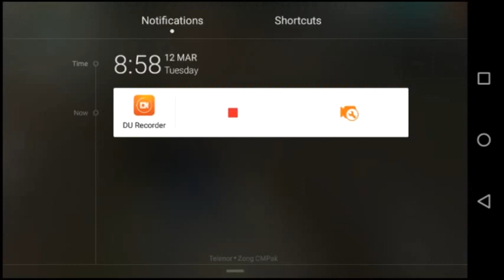FREE FIRE NEW INVISIBLE BUG/must watch #22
PLEAZE
                                   TO
                                         MY